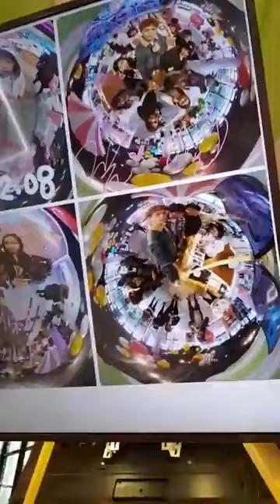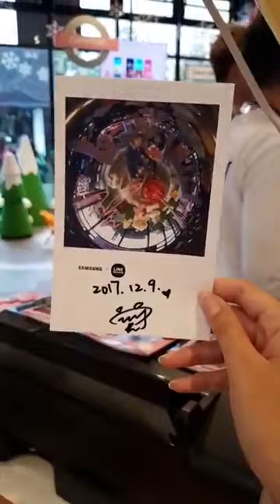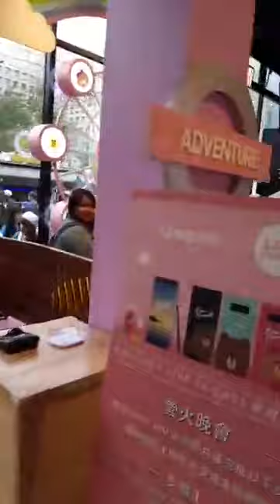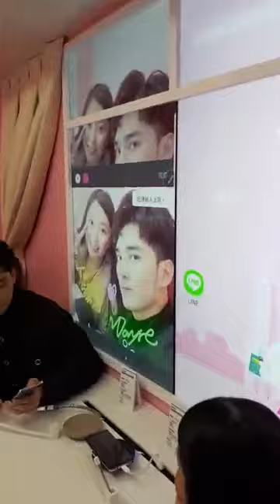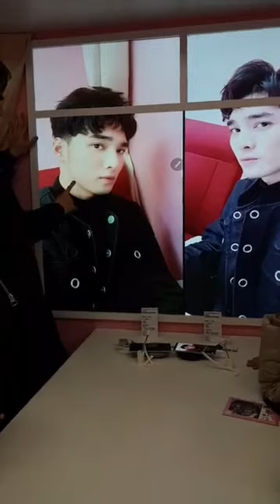171209 三星一日店長直播 (SpeXial-偉晉、子閎、Teddy)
轉載至 SpeXial 臉書。